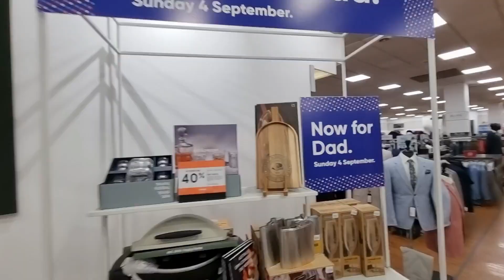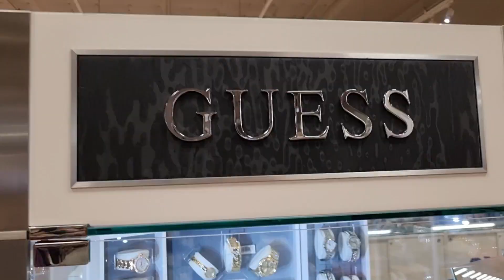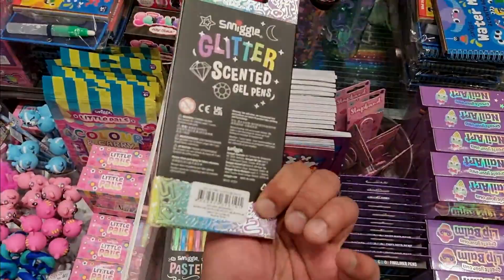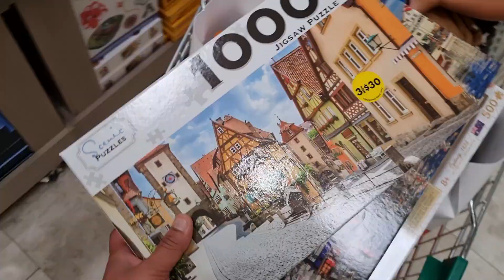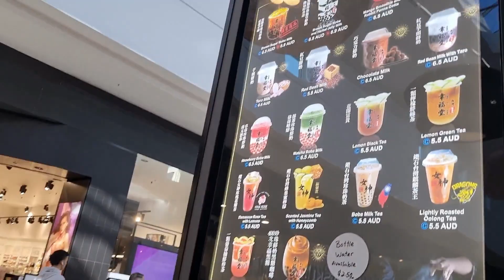Visiting Westfield carousel shopping centre in Perth